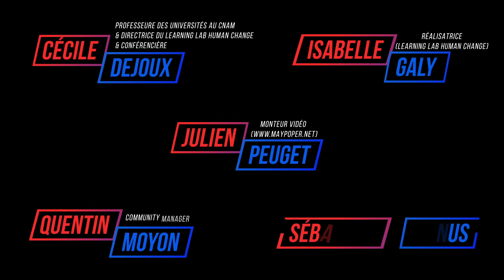#123 - Amadeus : L’IA au cœur du voyage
Rencontre avec Jean-Michel Sauvage, Director, Revenue Management Solutions, Airline IT Research & Development at Amadeus IT Group, pour parler de « Amadeus : L’IA au cœur du voyage ».

Retrouvez les nouveaux contenus de Cécile Dejoux autour de l'IA et du Management : L'interview de Cécile.

⚠️𝐈𝐧𝐬𝐜𝐫𝐢𝐩𝐭𝐢𝐨𝐧𝐬 𝐚𝐮 𝐌𝐨𝐨𝐜 « 𝐃𝐮 𝐌𝐚𝐧𝐚𝐠𝐞𝐫 𝐇𝐲𝐛𝐫𝐢𝐝𝐞 𝐚𝐮 𝐍𝐞𝐰 𝐥𝐞𝐚𝐝𝐞𝐫 » ➡️

Et pour vous tenir au courant des actualités de Cécile Dejoux rendez-vous :
- Sur Twitter : @CecileDejoux
- Sur Linkedin : Cécile Dejoux
- Sur instagram : dejoux_cecile